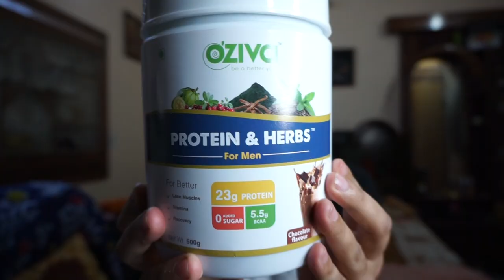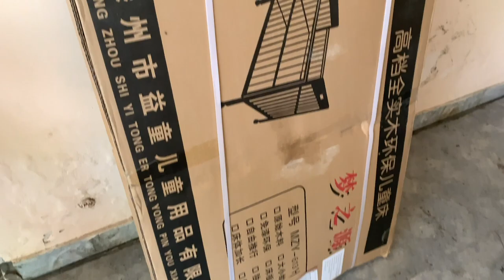A day trip to Leopard Hills | Vlog 211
In this vlog, I went to Leopard Hills with my family and friends. It's a beautiful place and we had lot of fun. Hope you'll enjoy it.

Gear I use:

My main camera
Vlogging camera
Main camera lens
Main camera mic
Go pro 6
My phone
Manfrotto tripod
Scandisk memory card
Macbook Pro